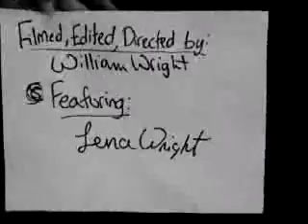Silent Movie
ssshh! i cant hear the movie!